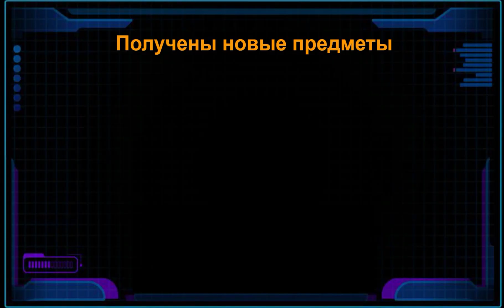Super Mechs. ГЛОБАЛЬНАЯ ПЕРЕСТРОЙКА МЕХОВ 2!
Super Mechs -- захватывающая пошаговая стратегия, где мы можем создать своего собственного уникального робота-убийцу!
Сражаемся с друзьями или присоединяемся к битве с людьми со всего мира.